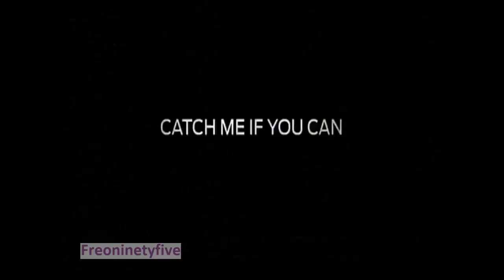Ballantyne Goal vs GWS With Various Commentary